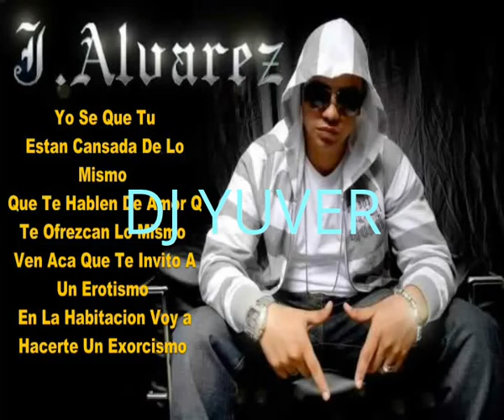Dj Yuver Esperandote J Alvares Arcangel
I created this video